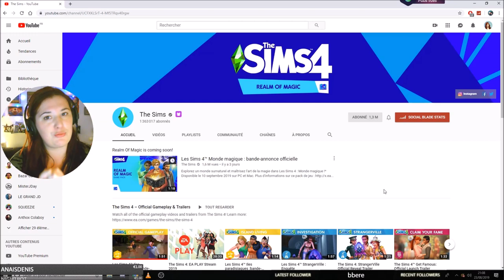Réaction et Analyse - Trailer de MONDE MAGIQUE Nouveau Game Pack LES SIMS 4 fr!